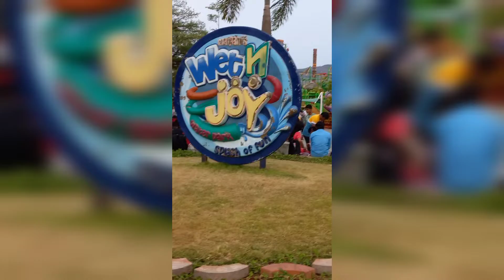Biggest waterpark in india😲 || Wet n joy || lonavala || My first blog || Full Guide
"Wet N Joy Water Park is nestled by the hills of Lonavala and it is popular amongst all age groups. It features 25+ high thrill water rides, slides and other world-class attractions. Let your adrenaline rushing by the Thunder waves (wave pool with 7 different patterns), Extreme volcano, Crazy river, Mat racer, Cyclone and many more. Also, there are multi-cuisine restaurants and cafes to satisfy your taste buds. This water park is a popular among friends and families as the the best weekend getaway from Mumbai and Pune."